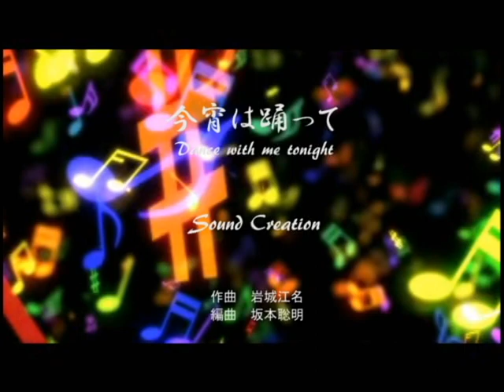今宵は踊って / Sound Creation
風が心地よい月夜の晩、ちょっぴりお酒も入り上機嫌。「今宵は踊って」のサウンドクリエイション版です。この曲はオリジナルで誰でも自由にご使用できます。
On the moonlit night when the wind is comfortable, I'm happy to drink a little alcohol.This is the Sound Creation version of “Dance with me tonight”.This song is original and anyone can use it freely.
歌入りのHumming版は以下でご視聴頂けます。You can see the song of Humming on the following page.

メインシンガーのkinopy5さんの映像は以下でご視聴頂けます。You can watch the video of main singer kinopy5 of this song below.

JOYSOUNDカラオケは以下でご視聴頂けます。You can see the JOYSOUND Karaoke version on the following page.

カラオケは以下でご視聴頂けます。You can see the Karaoke version of Sound Creation the following page.

今宵は踊って　　作詞 麻生陽介　作曲 岩城江名　編曲 坂本聡明

ルージュの色も迷うときめき　弾む心は恋人同士
子供たちの手を振る姿応えて　黄昏寄り添い染まる
今夜あなたのリードが全て　やさしさ強く感じていたい
ねえ　タンゴのリズムが響いたら　情熱舞台へ私を誘い
そしてラテンダンスを華やかに　今宵は陽気に踊って

マティーニグラス　ルージュ跡つけて　オリーブ回しあなた惑わす
少し酔えばあなたの肩にもたれて　魅惑の言葉を聞くわ
昔感じた熱い思い　今夜は肌に感じていたい
ねえ　ワルツが誘い始めたなら　あなたの背中へ腕を回し
そしてモダンダンスは優雅に舞い　今宵はロマンを踊って

若い頃に置き去りにした　あなたの夢を聞かせて欲しい
今も変わらぬふたりの誓い　今夜は触れたままでいたいわ
そしてラテンダンスを華やかに　今宵は無邪気に踊って
そしてモダンドレスは優雅に舞い　今宵はしっとり踊って